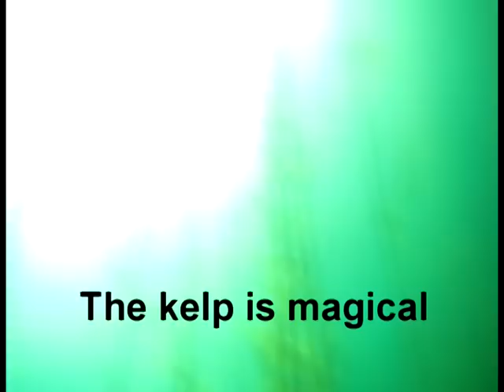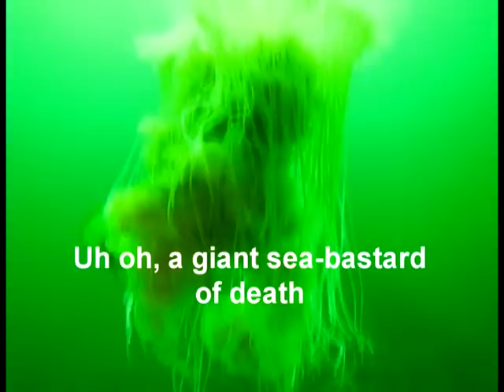Nick Dives in Carmel and Monterey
Watch me fist-fight with a harbour seal, wrestle a giant sea-bastard-of-death, make salad with a  Giant California Sea Cucumber, arm wrestle 10 foot crabs, plant Metrydiums, fly fearlessly through a battalion of jellyfish, and kick a Great White Shark in the gooseberries*. (*note: I am prone to exaggeration and that last bit was totally made up).

Thanks to 'instabuddy' Maurice for Dive 1 at Fire Rock in Carmel and 'instabuddy' Larry for the 2nd dive at Eric's Pinnacle in Monterey

And HUGE Thanks to Capt. Mike and the crew of the Silver Prince!